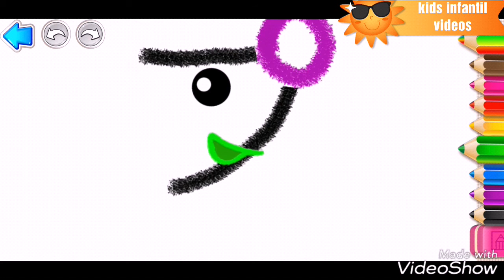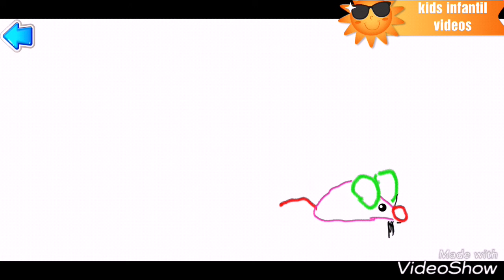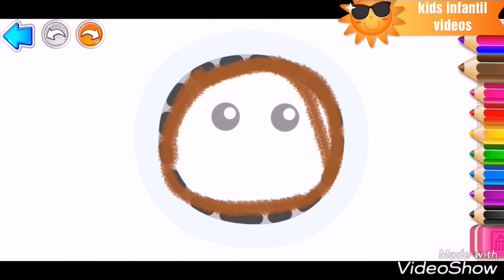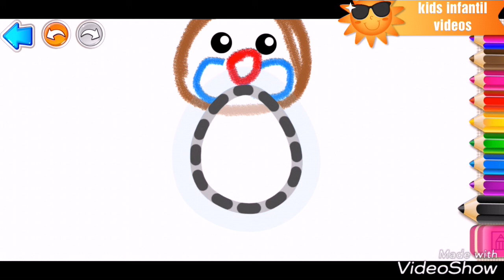Desenho e pintura 3d video divertido e educativo em português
Jogo educativo onde as criancas aprendem a desenhar, nome dos animais, jogo animado e interativo para crianças